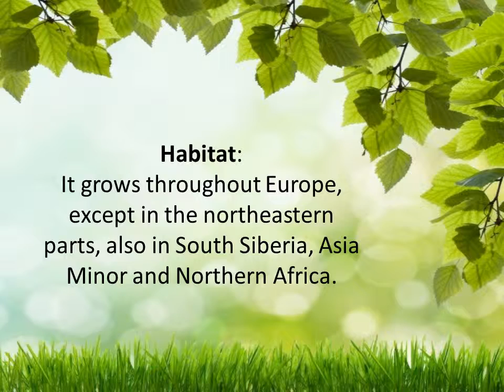Mustard the medicinal plant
Click the link to know more on cinchona bark,